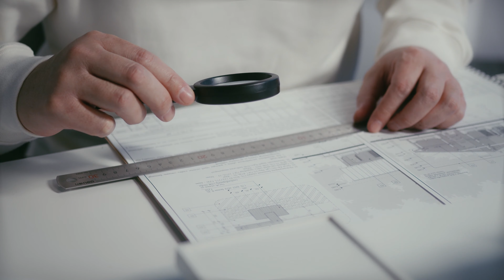7 Sources of Innovative Opportunity - Essential Insights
The 7 sources of Innovative Opportunity will provide you with an essential understanding of where and how to look out for new opportunities for your business and/or Startup.

For improving your offering to the customers you need to find new innovative opportunities. Peter Drucker described these already 20 years ago and they are still as relevant today as they have been in the past
The 7 sources are discussed and described in the video.

1. Unexpected Occurrences

2. Incongruities

3. Process Needs

4. Industry and Market Changes

5. Demographic Changes

6. Changes in Perception

7. New Knowledge

⏱Timestamp⏱
0:00 Intro
0:38 Why you need innovative opportunities
1:22 Unexpected Occurrences
2:51 Incongruities
3:36 Process Needs
4:53 Industry and Market Changes
6:47 Demographic Changes
8:05 Changes in Perception
9:22 New Knowledge
11:28 Outro

This channel is dedicated to providing proper and honest entrepreneur advice for Startups, small businesses and businesses in general. AskMeStartup provides direct support through coaching and consulting.